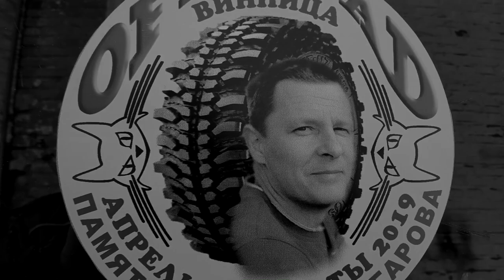Off-road - 412 Покатуха памяти Андрея Кочегарова (УАЗ-469, Patrol, Land Cruiser, ГАЗ-69, Pajero)